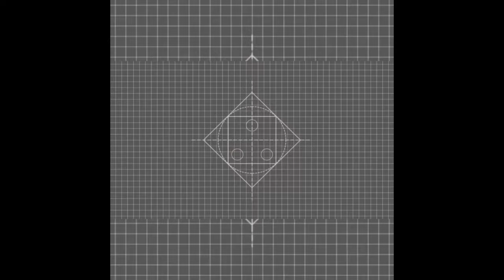tassel earring | how to make earring at home | diy tassel earing | party wear earring diy at home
learn tassel earrings | how to make ribbon tassel earring at home | step by step | jewelary makking in the video i have shown you how to make tassel earring at home with very easy steps so  you can make one for yourself at home .
so let see what are the things you will need to make these gorgeous pair of earring
1) ribbon
2)  earring hooks
3)end caps
4) glue
5) scissor
6) golden beads
7)eye pin